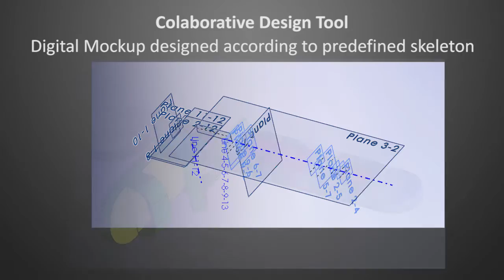CP51 wheelchair exoskeleton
This movie shows how the top-down modeling approach and the Design for "X" techniques were used to design a concept of  wheelchair which could be transformed exoskeleton.